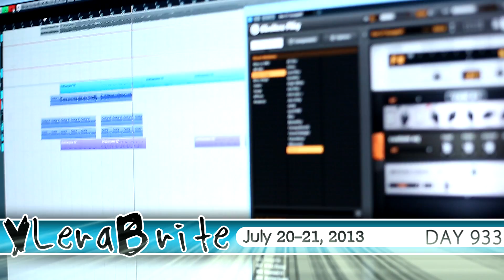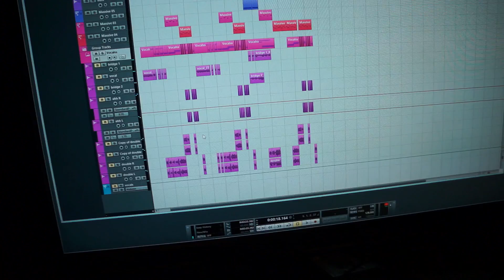Slow Down by Selena Gomez Cover in the Works!